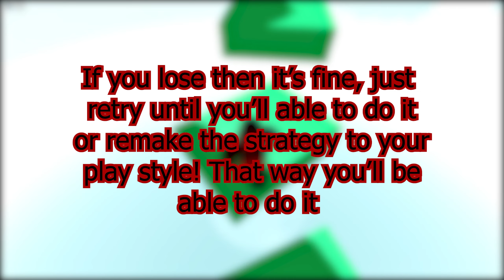*EASIEST* WAY TO BEAT BEDWARS WITHOUT ARMOR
I'll try to answer it as much as possible

I bet Tanqr, MiniBloxia, DV, ItsMatty, Spek, Bandites, Rojo Efe, Rektway, Rainway couldn't do this! (Maybe)